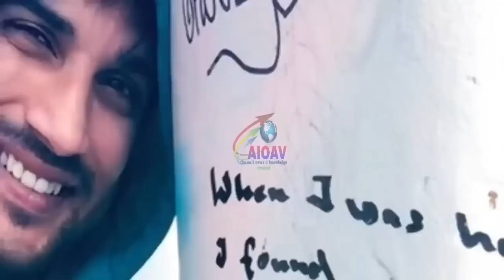13 की रात छत पे हुआ सुशांत के साथ अंदर..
13 की रात छत पे हुआ सुशांत के साथ अंदर..

Our new channel 'GNV News'

Our another channel ’All In One Awesome Videos’